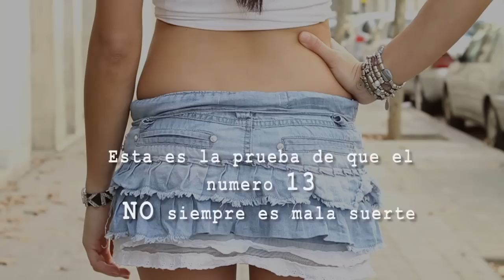Heaven Making Of (Jaime García para J&N Quality Sound)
Detrás de las camaras rodando el Spot Musical HEAVEN (CLIP-SPOT)
J&N Quality Sound Music.
(J&N son Jaime García & Noel Pastor)
Toni Torres, Ana Torres , Alicia Pérez, Marta Moya, Dani LLacer, Jaime García, Sandra Falgá, Vico, Rai Ranguera, Montse Lahosa, Irene Amayuelas, Maggi, Jose Luís Alcaraz, Aitor Gemez Díaz, Jordi Català.